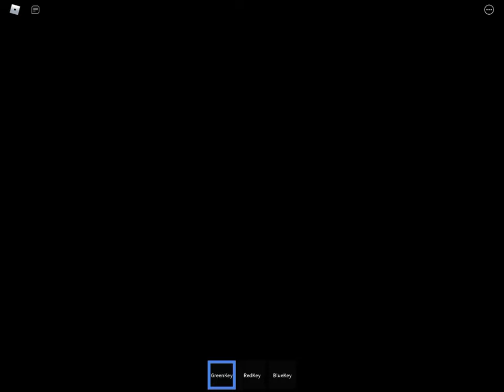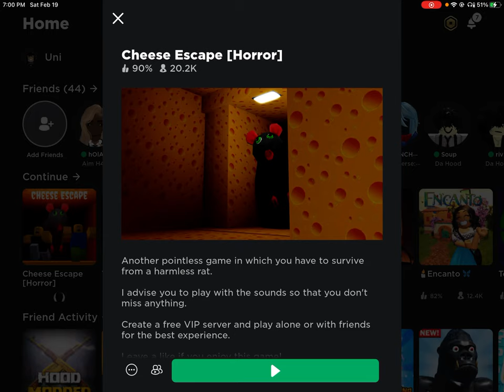Playin cheese escape but it cut off so it’s 2 min :( but I beat the game